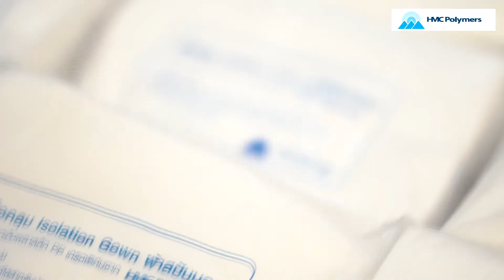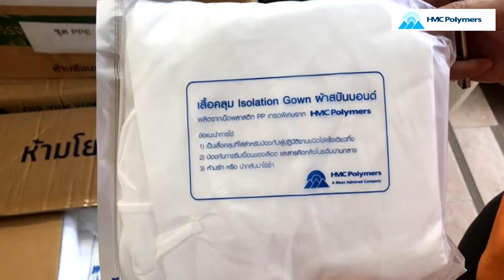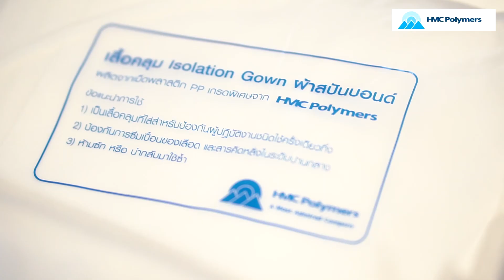HMC เสริมเกราะทีมแพทย์ส่งชุดคลุมและถุงคลุมขา สานต่อโครงการ “HMC ร่วมใจสู้ภัยโควิด” |สำนักข่าวอิศรา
อ่านรายละเอียดเพิ่มเติม

เอ็ชเอ็มซี โปลีเมอส์ ร่วมป้องกันบุคลากรทางการแพทย์ ด้วยการจัดทำและสนับสนุนชุดคลุมและถุงคลุมขาโดยใช้เม็ด PP ด้วยการสานต่อโครงการ “HMC ร่วมใจสู้ภัยโควิด” ในการระบาดระลอกใหม่